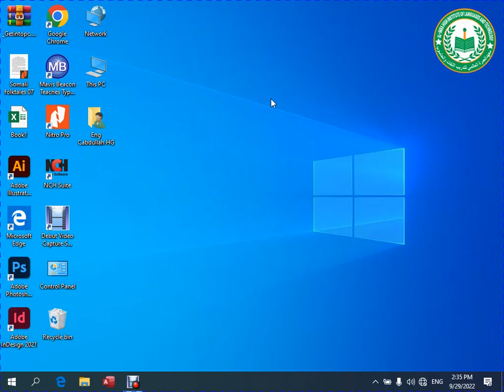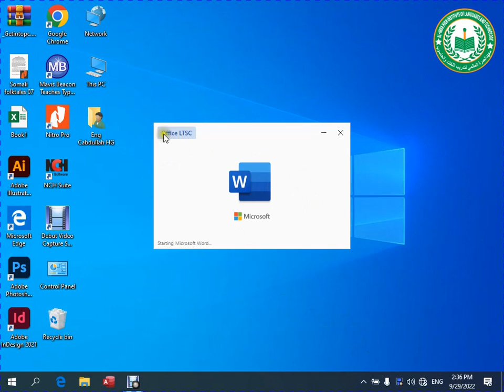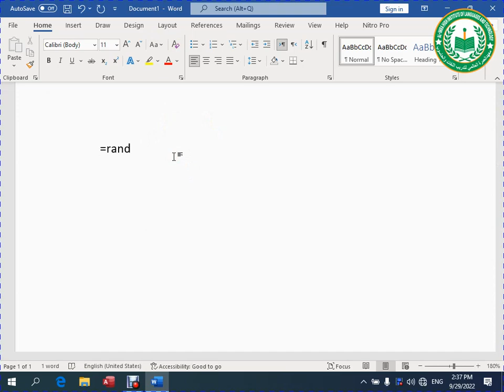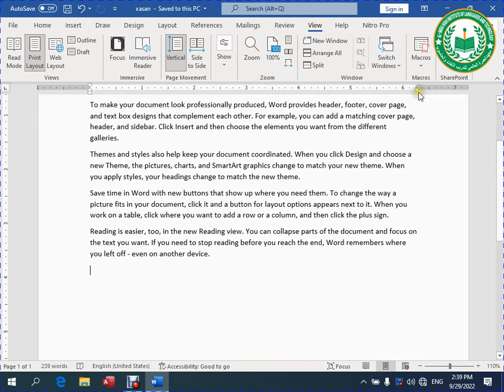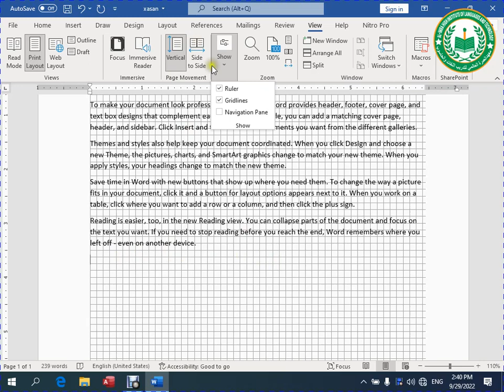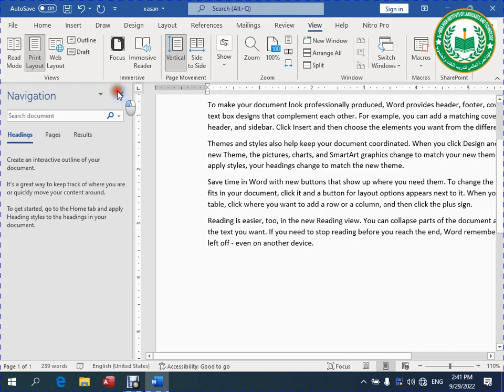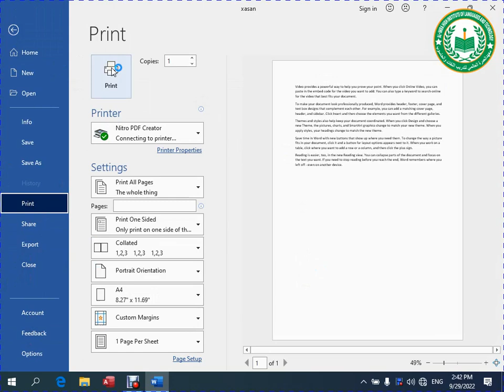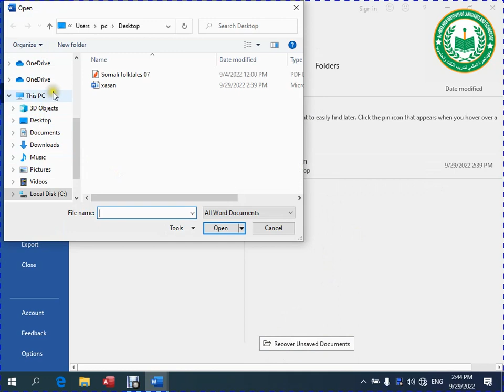Barashada Ms word 21 001 course 2023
Haddii UU Muuqaalkaan  ku cajabiyo La wadaag asxaabtaada kale
haddii  Hadda nagu cusub tahayne nagu soo biir Adoo tabanaya

Magaceyga: Eng-Cabdullah Mahdi Cabdulle (Cabdullah Honest-Guy) 👨‍🎤

Heerkeyga waxbarasha waa: arday jaamacadeed🏤
Faculty of computer science and information technology
Department of information Technology
Shaqadeyda: Youtuber🎥🎬
Shaqadeyda: Facebooker🎥🎬
Shaqadeyda: computer Teacher 🎥🎬
Shaqadeyda: English /Somali Language 🎥🎬
Shaqadeyda: Preparation for building Students 🎥🎬
Shaqadeyda: multimedia Teacher 🎥🎬
Shaqadeyda: graphic designer 🎥🎬
Shaqadeyda: video editing 🎥🎬
Shaqadeyda: programming🎥🎬
Shaqadeyda: developing  software or web design🎥🎬

Halkaan igaga Soo Biir cinwaanadeyda Social Media ha

Haddii Aad Maclumaad Dheeraad igaga baahato  halkaan igala Soo Xariir

        ©     MAHADSANIDIIN        ©
        ©       DHAMAANTIIN          ©

🤵🏼Teacher:✌🏿Eng- Cabdullahi Mahdi Cabdulle (Eng Cabdullah Honest-Guy) 🎩